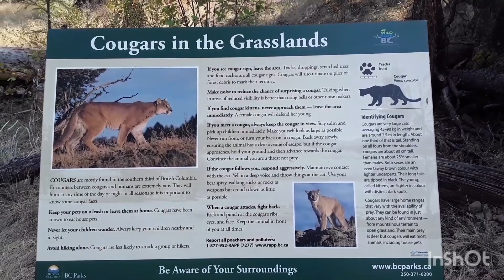All axial Adventure. The Grasslands scx10ii Deadbolt, scx10iii Gladiator, scx10 Basecamp kit, Capra